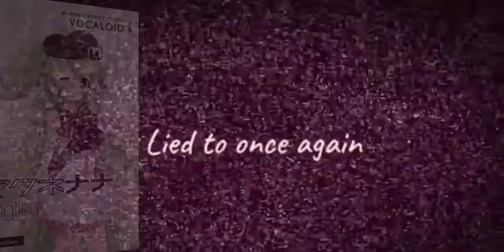【MACNE NANA ENGLISH】Killing Harmony【VOCALOID4】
My internet sucks but... It's time to overcome the despair.
I'm back again with a cover from the great Mcki Robyns-P!
(Beware... Spoilers? I guess?)

Art: Official Macne Nana's VOCALOID4 art. (On a box.(